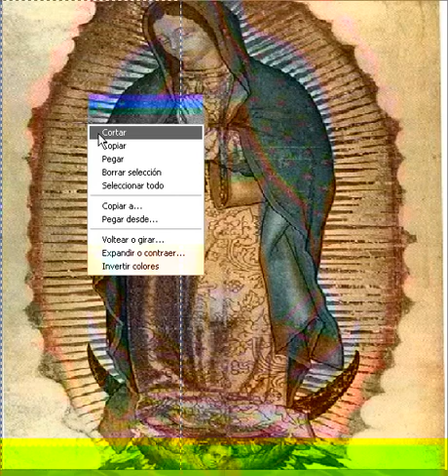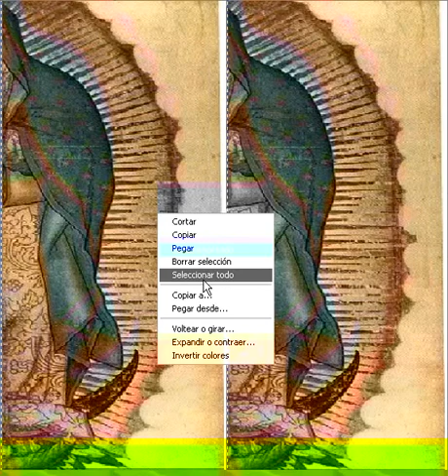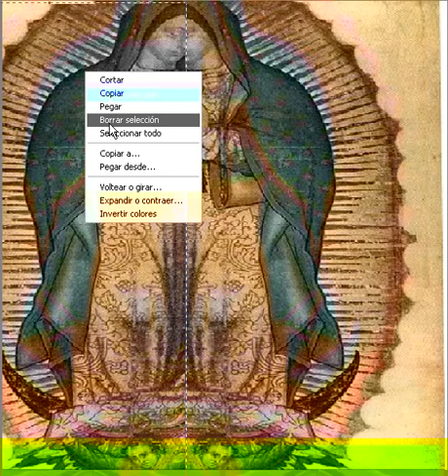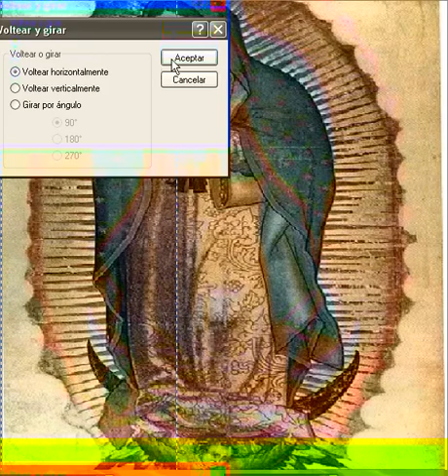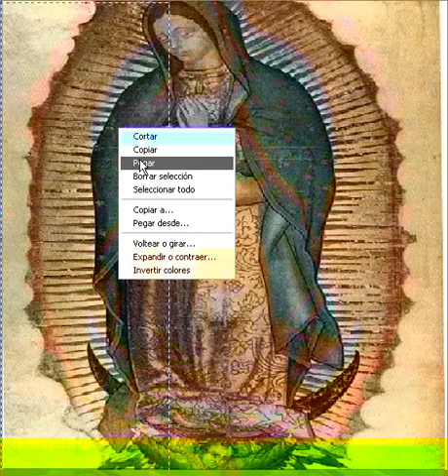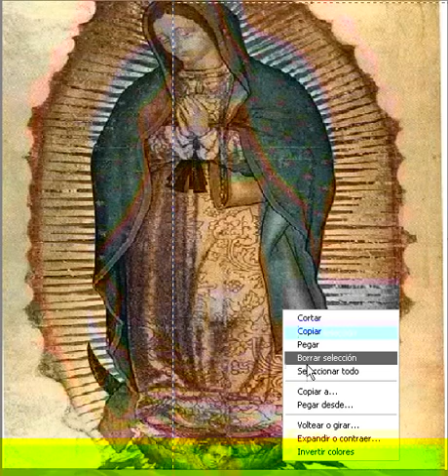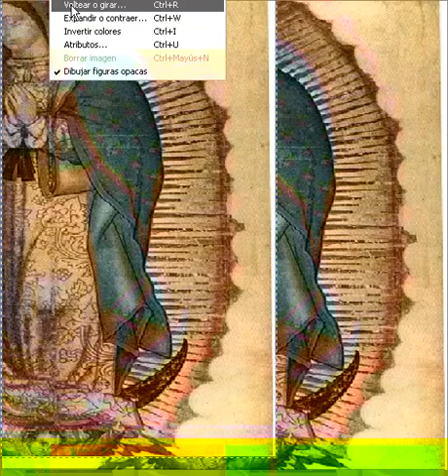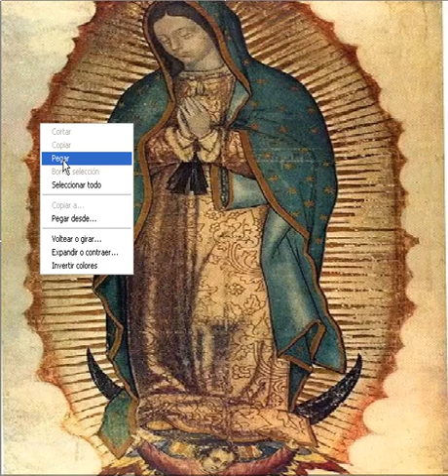La virgen de guadalupe ¿otro ser?!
Decepcionado de qué la virgen de guadalupe no cumpliera mí milagro qué le pedí me dí a la tarea de investigar un poco más de ella y resulto qué hasta en wikipedia se menciona una comparación con la diosa val y también mí padre cómo cristiano protestante me dijo qué era falsa qué era una diosa llamada val y cuando jugando con la imagen en mí celular utilizando el efecto espejo ó davincí descubrí dos seres qué se forman con la imagen de la guadalupana! 👽👾
Una extraterrestre y una especie de buda ciclope y un contrario a un ángel! 👽👾